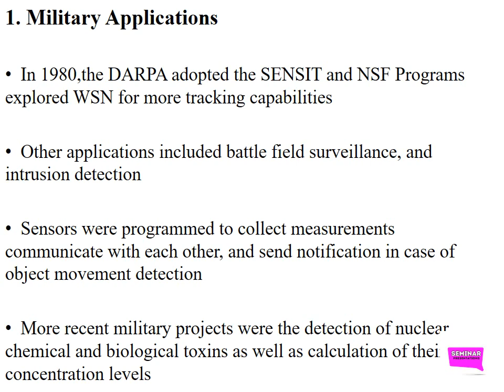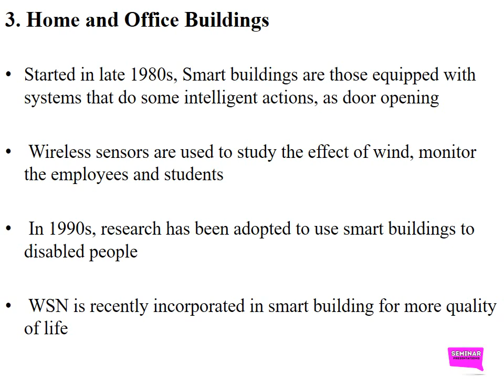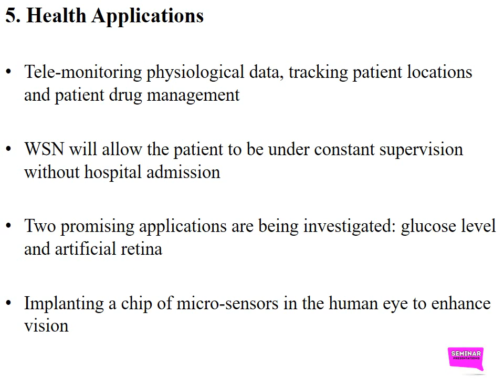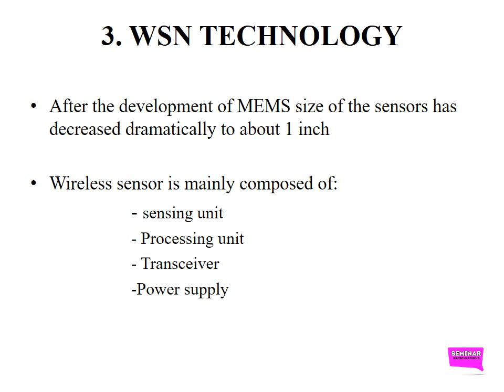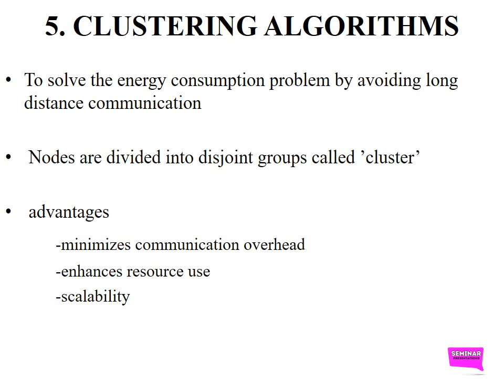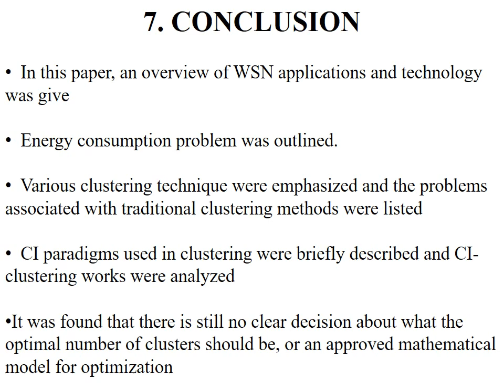Computational Intelligence for Wireless Sensor Networks: Applications and Clustering Algorithms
Computational Intelligence for  Wireless Sensor Networks:  Applications and Clustering Algorithms is a Seminar Presentation By Computer Engineering Students 2017.

Its based on the following papers:
 Z.Rezaei and S. Mobininejad. Energy savings in wireless sensor networks. ”International Journal of Computer Science and Engineering Survey (IJCSES)”, 3(1):23–37, 2012.

 Neelam Srivastava. Challenges of next-generation wireless sensor networks and its impact on society. Journal of Telecommunications, 1(1):128–133, 2010.

 I. Khemapech, I. Duncan, and A. Miller. A survey of wireless sensor networks technology.

The evolution and advance in micro electro-mechanical systems (MEMS) has led to the development of reliable, low cost, small size micro sensors.

Hundreds to thousands of these heterogeneous sensors are deployed over a geographic area of interest, and communicate together forming a wireless sensor network.

WSNs are deployed in land, underground and underwater.

Nodes in the network sense external data from the surrounding environment, process the sensed data locally, and then send the data to a base station for further processing through wireless communication.

In this paper, an overview of WSN applications and technology was given.

Energy consumption problem was outlined.

Various clustering technique were emphasized and the problems   associated with traditional clustering methods were listed.

CI paradigms used in clustering were briefly described and CI-clustering works were analyzed.

It was found that there is still no clear decision about what the optimal number of clusters should be, or an approved mathematical model for optimization

This presentation is apt for an engineering student especially IT or CSE student or even ECE student.
Please have your queries underneath the video .If you need some other presentations please let us know.

Please don't comment your mail ids asking for the PPT.